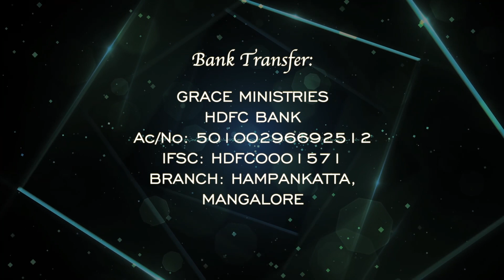3 ವರ್ಷ ನಾನು ನಿಂತೇ ಇದ್ದೆ ; ದೇಹದಲ್ಲಿ ಮಾಂಸವೇ ಇರಲಿಲ್ಲ | Kannada Sakshi 2022 | Grace Ministry Bangalore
Dear sister who was unable to sit from past 3 years, she was unable to move or sit received complete healing and miracle after their family visited Grace Ministry at Budigere in Bangalore. Her mother was also suffering with health issues since 15 years. Family was bounded with evil attacks but the good Lord Jesus has now set them free.

ನಿಮ್ಮ ಧನ-ಸಹಾಯ ಹಾಗು ಕಾಣಿಕೆಗಳನ್ನು ಗೂಗಲ್ ಪೆ | GooglePay ಮೂಲಕ ಕಳುಹಿಸಿ: 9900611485